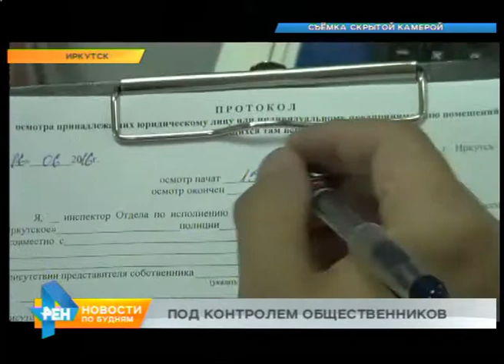Более 150 фактов продажи алкоголя детям выявлено в регионе с начала года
На происшествия подобного рода часто толкает спиртное. 1,5 тысячи литров алкогольной продукции изъяли полицейские в одном из магазинов Братска. Естественно на это были основания. Несмотря на полный запрет розничной реализации спиртного, который был введён 1 июня, предприниматель продолжил продажу напитков, за что и поплатился. Подобные нарушения в области не редкость. Причём некоторые коммерсанты идут ещё дальше и реализуют алкоголь детям. Такие факты регулярно выявляют общественники. О том, как они работают, наш материал.

Покупатель в синей футболе - несовершеннолетний. Это значит, что продавать ему алкоголь и сигареты по закону нельзя. Но в Иркутске всегда находятся те, кто в обмен на пару сотен рублей готов налить ребёнку литр пива и посоветовать определённую марку сигарет.

- Он закончился. Нету. Либо «Сильвер», либо «Аква».

Съёмка на скрытую камеру ведётся неслучайно. Именно так проходит контрольная закупка. Вот уже в 12-й раз общественники Иркутска проводят рейд по выявлению фактов продажи алкоголя детям и подросткам. На собственной корысти попались 9 продавцов. К каждому из них после закупки несовершеннолетний покупатель обязательно возвращается вместе с сотрудниками полиции. В этот момент и начинается парад стандартных отговорок.

ДЕНИС ШИЛИН, руководитель штаба общественных патрулей: «Чаще всего имеет место заявление о том, что либо не продавали ребёнку, а ребёнок утащил, либо о том что, ребёнок был вместе с взрослыми. Ну, самое простое это то, что "Я не продавала, он не у меня покупал. Это вообще всё было спланировано и подстроено".

Но доказательства нарушения чаще всего неопровержимы. Как итог - штрафы. Да, их несколько. До 50 тысяч рублей для продавца. До 200 тысяч рублей для директора магазина. Ну, и до полумиллиона как юридическое лицо заплатит сама фирма. И всё это за одну бутылку пива. Математика вполне очевидна, но не для всех. Только с начала года в Иркутской области выявлено более 150 фактов продажи алкоголя детям.